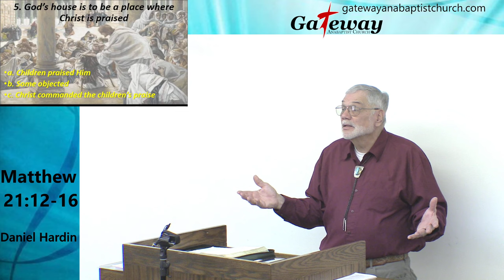10-23-2022 Matthew 21:1-16 Jesus Authority over God's House